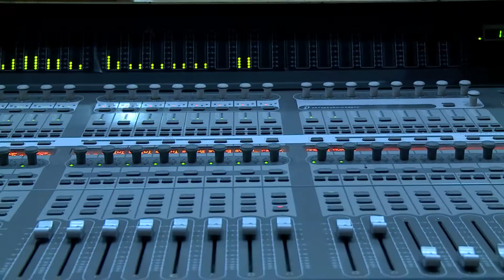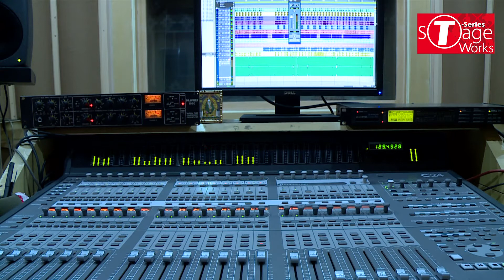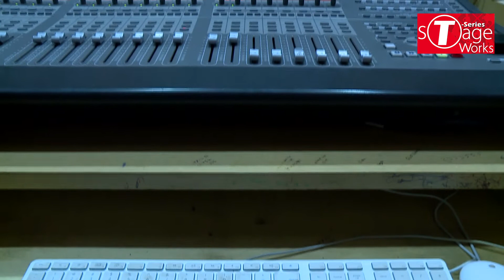Mere Naina Sawan Bhadon | Mehbooba 1976 | Cover Song By Navneet Sharma | T-Series StageWorks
EXCLUSIVE RECORDING SESSION: Watch our Basic Singing Student Navneet Sharma  croon to the popular track 'Mere Naina Sawan Bhadon ' from the movie 'Mehbooba 1976 ' at T-Series Main Studio as part of their Course Curriculum.